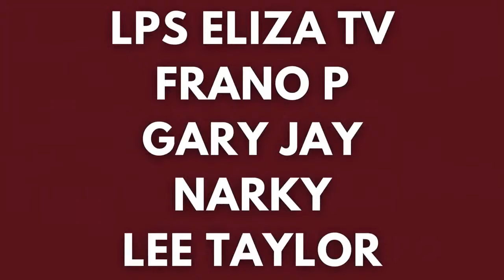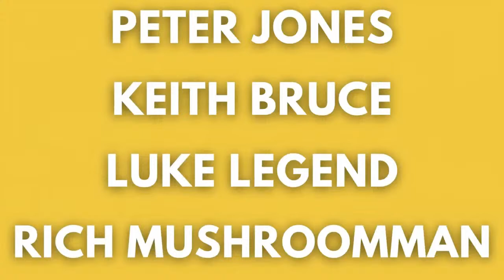NOW OR NEVER FOR DIVIN MUBAMA | WEST HAM YOUNGSTER TEARING IT UP